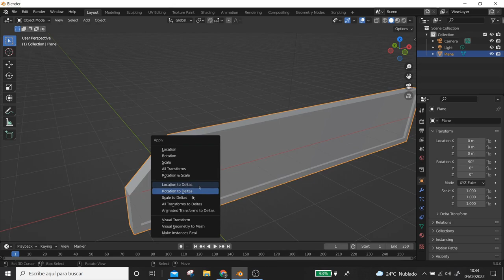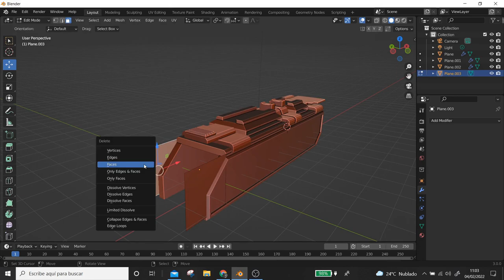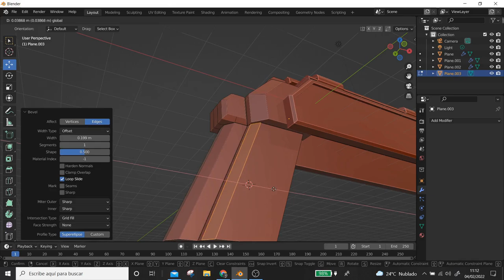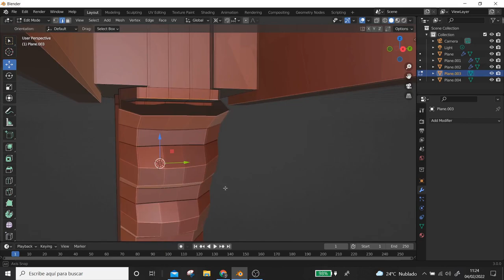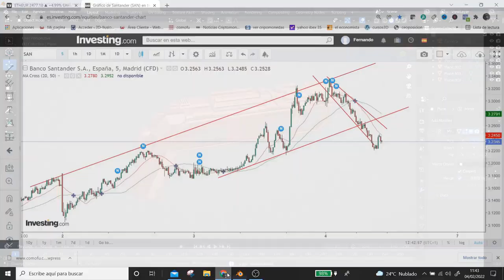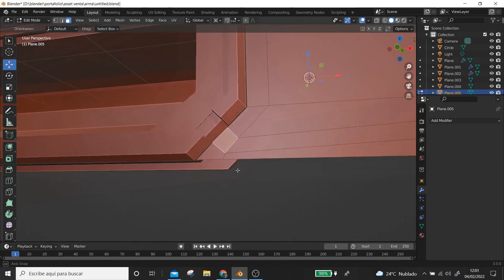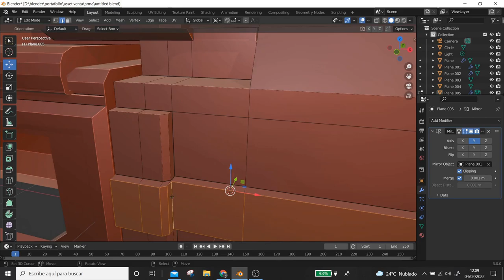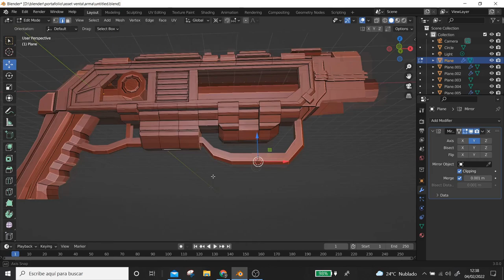Cómo crear armas 3d para videojuegos, el arma perfecta para REALIDAD VIRTUAL.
🔽 Continúa viendo